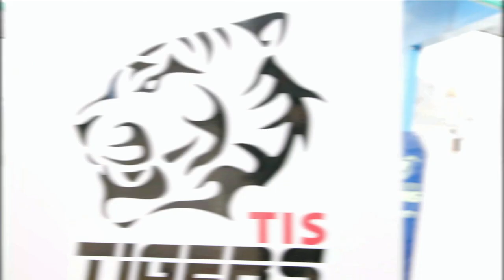ACAMIS Basketball @ Harrow Beijing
A very warm welcome to Harrow Beijing.  There is no doubt this is an extraordinary school situated on a purpose-built campus offering an outstanding educational experience.

Harrow has been offering an exceptional education for almost 450 years. At the heart of this is a belief in a fulfilling education where pupils thrive. As part of the Harrow family which includes Harrow International Schools in Bangkok, Hong Kong and Shanghai, we all share a core mission – Leadership for a better world. This has never been more important than today. Here in Beijing we are devoted to creating young people who have integrity and who can excel in all that they do. Our students go on to study at some of the world's leading universities where they continue to harness the talents instilled by a Harrow education.

Teaching at Harrow is a phenomenally rewarding experience. All our staff are dedicated and determined to encourage all the children in their care. There is a very clear vision to achieve academic excellence but also to develop a well-rounded, empowered individual who can harness their own strengths and take on challenges. This is partly achieved through the Harrow House system which is another unique aspect of our school along with our enrichment programmes including sport and the arts. We are very proud to be based in China's capital city and as such our curriculum programmes very much reflect the needs of students living in Beijing.

Our school is a community which has the staff, parents and pupils at its heart. As a parent you will have the opportunity to share your child's journey with others including the' Friends of Harrow' network and our widely acclaimed 'Parent Partnership Program.'

As an experienced Head and parent myself, I know that choosing the right school for your child is one of the most important decisions you will ever make. Here at Harrow Beijing we have a dedicated team of people keen to help you with that decision.